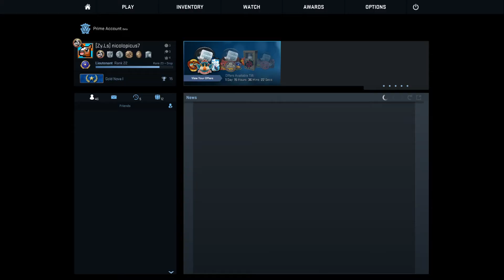nico's first ninja defuse (full round)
gradually experiencing more of the computer game over time.

very proud of this one. :)